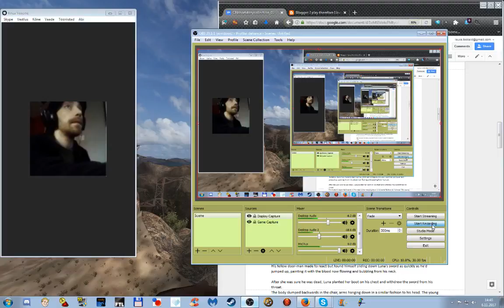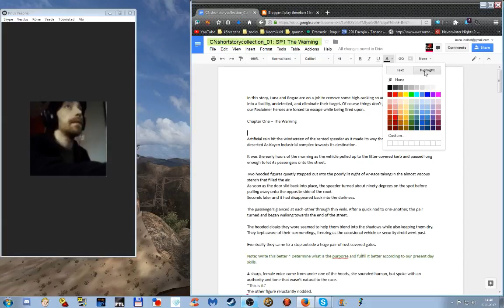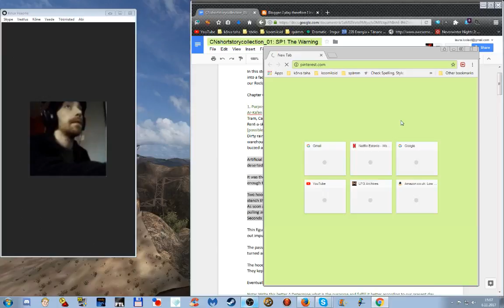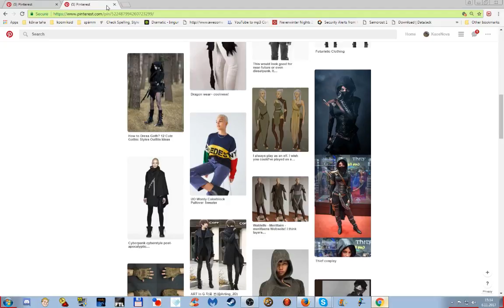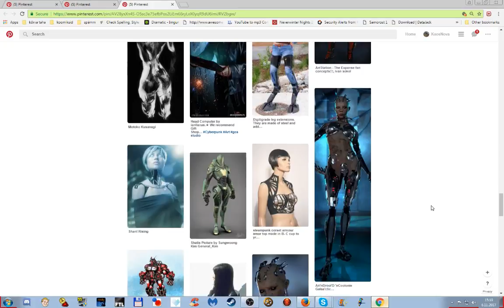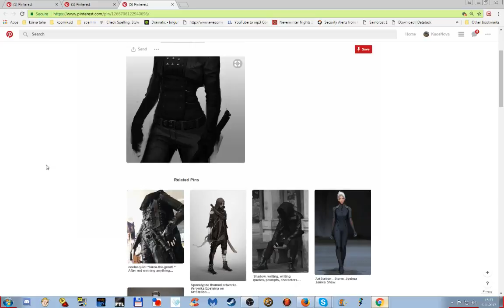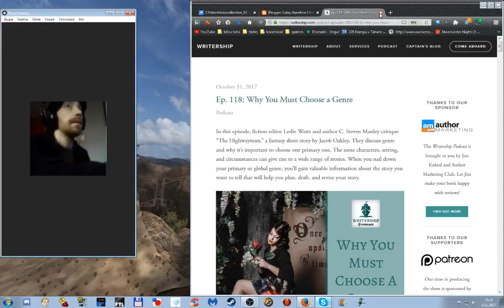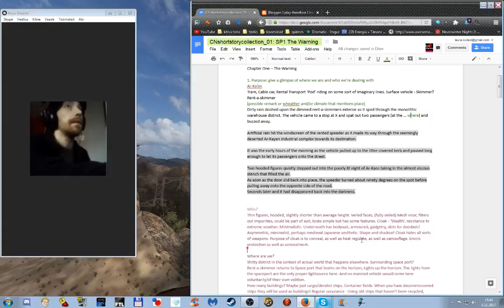Shortstory worksessions uncut (10). Reworking Split Personality: scenery.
Current objective: rework a chapter of Knux's older released novella into viable short story.
General objective: revise drafts and experiments into shrt stories for a new collection.